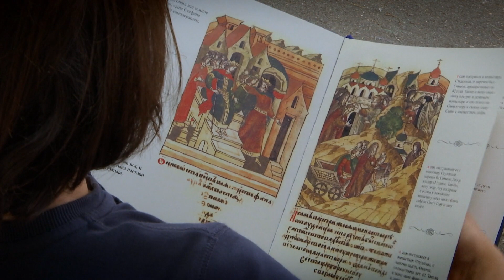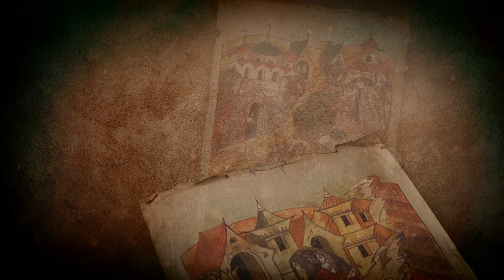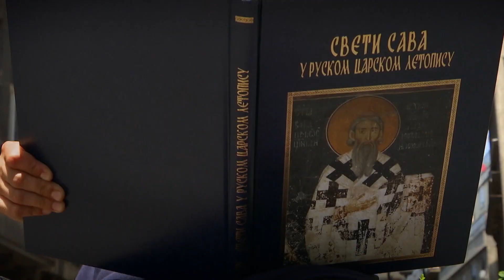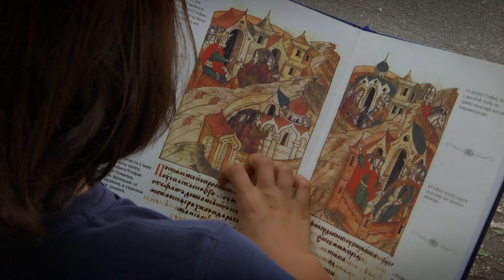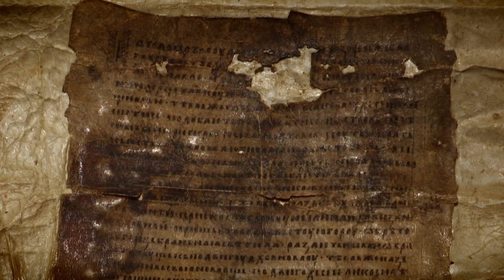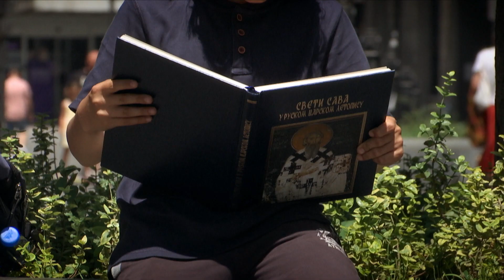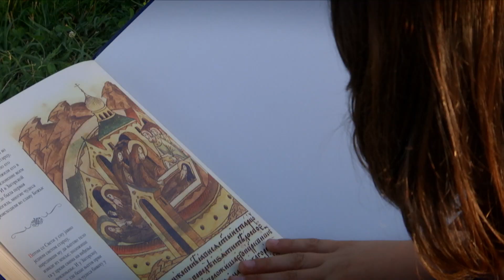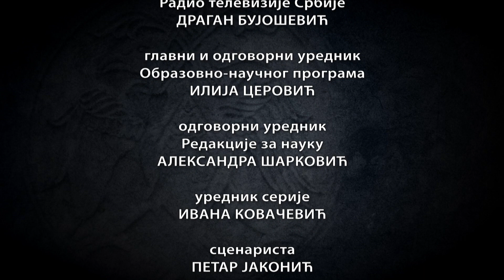Savin vrt - Životni put, 1. epizoda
SAVIN VRT- ŽIVOTNI PUT

ZVONA MANASTIRA SVETI LUKA BOŠNJANE

ANTPLAT.RU - Double ocarina in D

Jordi Savall -Instrumental lament IV

Miloš Petrović - Istorija Vizantije

Redakcija za nauku, Obrazovno-naučnog programa RTS počinje sa emitovanjem dokumentarne serije "Savin vrt" u pet epizoda povodom osam vekova od sticanja autokefalnosti Srpske pravoslavne crkve.
Osam vekova koji nas razdvajaju od epohe Sv. Save ne samo da nisu umanjili značaj njegovih dela već su u savremenim uslovima naučna tumačenja dobila adekvatniji izraz. Kompleksna i duboka priča o Sv. Savi je i priča o istoriji Srpske pravoslavne crkve. Kroz razgovor sa galerijom stručnjaka - istoričara, teologa, istoričara umetnosti, filozofa, istoričara književnosti i arheografa rasvetljavamo, tumačimo, potvrđujemo, stvaramo široki spektar saznanja o Sv. Savi, svetosavskom učenju, svetosavskom predanju, svetosavlju, o srpskom srednjem veku, književnosti i umetnosti koja je stvarana pod okriljem Crkve.

"Sveti Sava je ako se gleda na godine živeo oko šezdeset jednu do šezdeset dve godine. Sa 16,17 godina je postao monah 1190-91 na Sv. Gori. Posle nekoliko godina postao je đakon ili arhiđakon, 1204. godine je u Solunu rukopoložen u čin arhimandrita kako čitamo u žitiju koje su pisali njegovi biografi Domentijan i Teodosije. Posle toga je 10 godina bio arhimandrit u Studenici do 1217. Zatim odlazi u Nikeju gde dobija autokefalnost. Postaje arhipeiskop u 45. godini života", govori protojerej-stavrofor dr Radomir Popović.

"Sava je proputovao veći deo ondašnjih srpskih, vizantijskih i mediteranskih zemalja, stigao do Svete Zemlje, Male Azije i Egipta. Bila su to, pre svega, hodočasnička putovanja, ali su imala i diplomatski značaj zahvaljujući susretima koji su otvarali nove perspektive", objašnjava vizantolog dr Bojan Miljković.
"Kada se suočite sa tim, koliko je složena priča o Svetom Savi, kada steknete opreznost i kada shvatite da sve što ćete reći može biti pogrešno, jer je uslov svih uslova da razumemo drugačije vreme, onda dolazi spoznaja o tome šta je "kontinuitet" u čemu ga pronalazimo", kaže istoričar dr Miloš Ković.

"Ako su Stefan Nemanja i Stefan Prvovenčani bili utemeljivači i osnivači svetorodne dinastije Nemanjića, za Sv. Savu se može reći sa punim pravom da je bio njen ideolog i to u najsublimnijem smislu te reči. Ono što je Savina zasluga u tom pogledu jeste to što je mladoj nemanjićkoj državi obezbedio sakralnu auru i harizmatsko dejstvo", ističe istoričar umetnosti dr Danica Popović.

"Da dodam zašto je Sava drugačiji od ljudi koji su imali slične uslove. Modernim jezikom govoreći on je "lider i projekt menadžer", čovek koji vidi stvari i koji ih sprovodi u delo. Nosilac je onog dela operativnog sistema i nama je to i njegove priče jasno", zaključuje istoričar umetnosti msr Tamara Ognjević.

U prvoj epizodi "Životni put" stručnjaci govore o Sv. Savi kao istorijskoj ličnosti.

Scenarista Petar Jakonić
Urednik Ivana Kovačević
Montažer: Oblak Jurišin Kaufman
Direktor fotografije Aleksandar Beatović
Reditelj Violeta Petrović